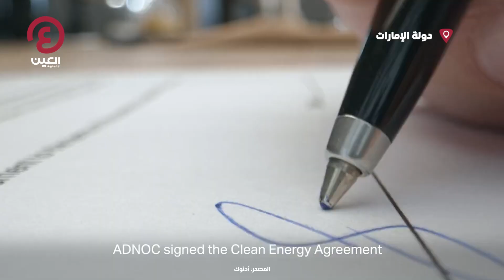‎⁨أدنوك تعتمد على الكهرباء من المصادر النظيفة لخفض الانبعاثات ⁩